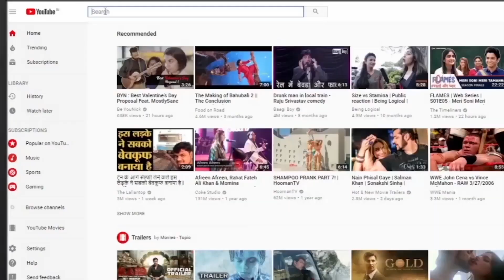Super 30 के Super कलाकारों का होली सॉग पर धमाल ।RAD Network।